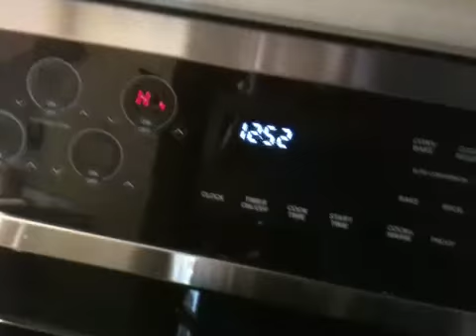LG Stove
The two back burners on my new stove do not heat up!